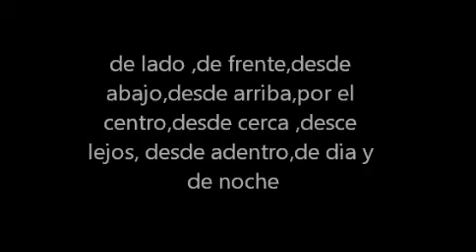Valencia in imagenes preciosas -por Fatima.empg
Fatima zubida alonso